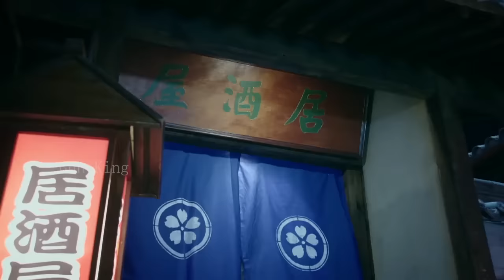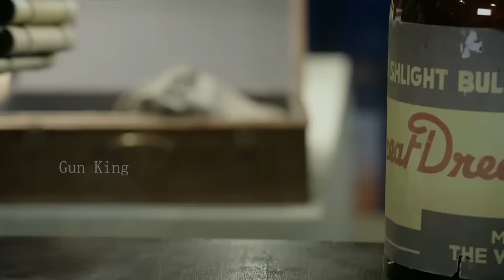日軍調戲美女，怎料美女是八路高手 ⚔️ 抗日 MMA | Kung Fu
ZFXDZZ

Gun King - 无敌枪王#抗日#⚔️MMA Fighter Kung Fu#囚犯#狙击#中國功夫#功夫大師#中国电视剧#监狱#擂台比武#Kung Fu#shaolin kong fu#武侠片#玄幻#激战#Gunfight Anti-Japanese War Anti-Japanese War Tactics Kung Fu Master#Chinese-Kungfu#空手道#武士#Chinese Kongfu#kickboxing#MMA#New Chinese Action Film 2023#fighting game#kung fu master#武俠電影#電影